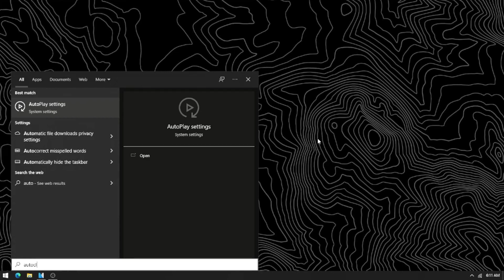UNTITLED HOOD RIGHT CLICK MACRO SETTINGS